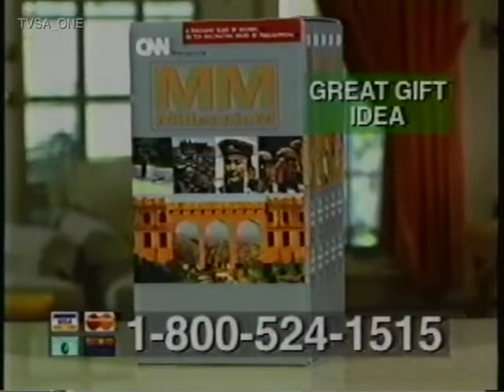CNN Millennium Video Collection Ad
Advertising break for Millennium: The 17th Century.
Aired on CNN November 21, 1999